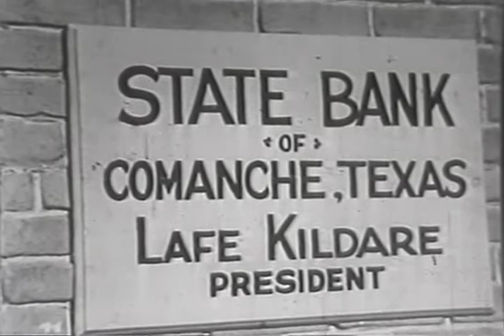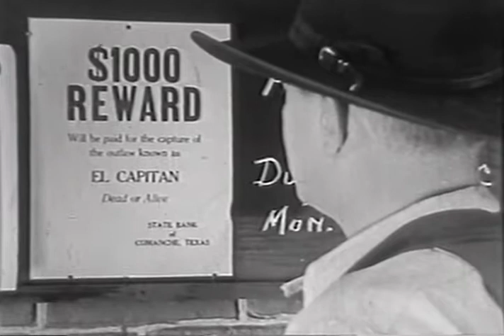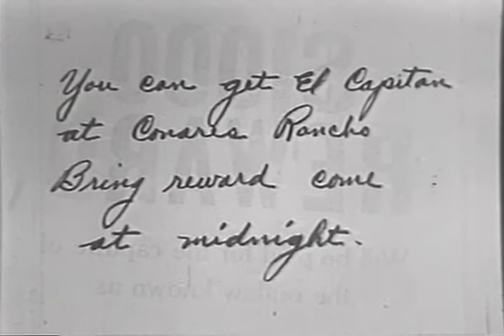Clearing The Range (1931) | Full Movie | Hoot Gibson | Sally Eilers | Hooper Atchley | Otto Brower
Watch Clearing The Range (1931) Full Movie on The Lone Star Channel

Kildare kills Curt Fremont's brother Jim. When Curt arrives he poses as a coward in public but sneaks out unseen to become the daring El Capitan as he looks for the killer.

Director: Otto Brower
Writers: Jack Cunningham, Jack Natteford
Stars: Hoot Gibson, Sally Eilers, Hooper Atchley